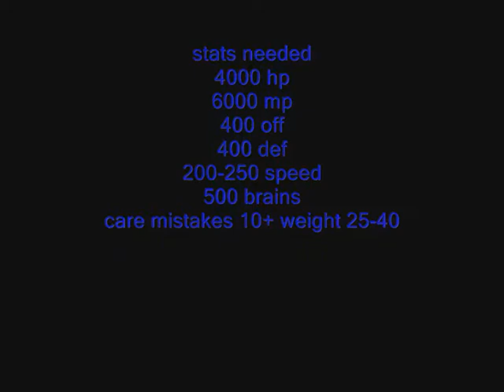digimon world how to get skullgreymon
go to these channls

stats needed 4000 hp 6000 mp 400 off 400 def 200 speed 500 brains care mistakes 10+ weight 25-40!